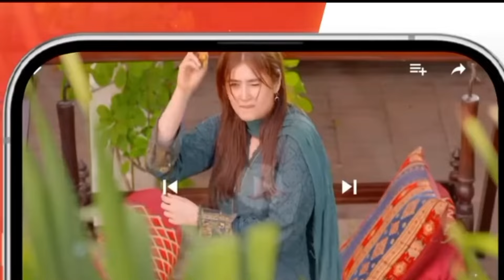Ishq Murshid Season 2 | Ishq Murshid Season 2 Episode 1